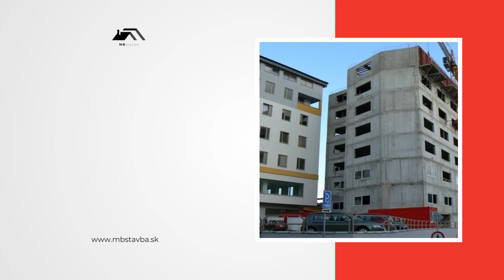MB stavba s. r. o. - stavebné práce, betonárske práce, domy na kľúč, bytová výstavba Bratislava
Spoločnosť MB stavba s. r. o. sa špecializuje na železobetónové skelety, výstavbu rodinných domov a rekonštrukcie bytov. Ponuka služieb zahŕňa tesárske práce, murárske práce, betonárske práce, základy rodinných domov, holodomy, domy na kľúč, bytová výstavba, výstavba polyfunkčných objektov, zatepľovanie fasád, rekonštrukcie domov a bytov.
Spoločnosť úspešne pôsobí vo svojej oblasti už viac ako 10 rokov.